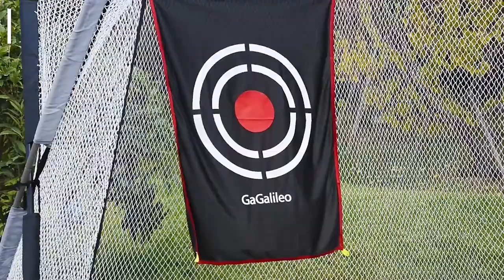Top 10 Golf Hitting Nets in 2024 (Best Selling)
Links to the Top 10 Best Golf Hitting Nets we listed in today's Golf Hitting Net Review video & Buying Guide:

1 . GoSports Golf Practice Hitting Net
2 . DURARANGE Golf Chipping Net
3 . Galileo Golf Net
4 . SASRL Golf Practice Net
5 . The Net Return Pro Series Golf Net
6 .  Spornia SPG-7 Golf Practice Net
7 . SteadyDoggie Golf Net Bundle
8 . GALILEO Golf Hitting Net
9 . Outroad Portable Golf Net
10 . PGM Golf Net

In this video, we have gathered the Golf Hitting Net on the market in 2024. With all types of consumers in mind, we made this list through extensive research, pricing, quality, durability, brand reputation, and various other factors.

Best Golf Balls For Mid Handicappers In 2023 - Top 6 New Golf Balls For Mid Handicappers Review

Best Golf Balls For Slow Swing Speed In 2023 - Top 8 New Golf Balls For Slow Swing Speed Review

Best Golf Cart Bag In 2023 - Top 10 New Golf Cart Bags Review

Best Wedges for High Handicappers In 2023 - Top 10 New Wedges for High Handicappers Review

Best Under Armour Basketball Shoe 2023 - Top 10 New Under Armour Basketball Shoes Review

Best Adidas Basketball Shoe In 2023 - Top 10 New Adidas Basketball Shoes Review